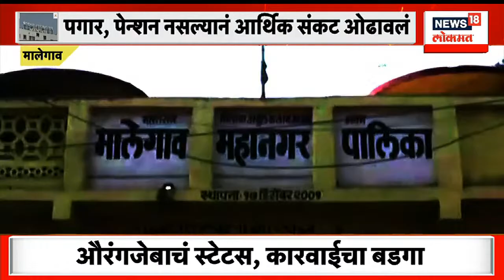Malegaon Municipal Corporation | पालिकेचा कारभार, शिक्षक बेजार । वेतन मिळेना | Marathi News